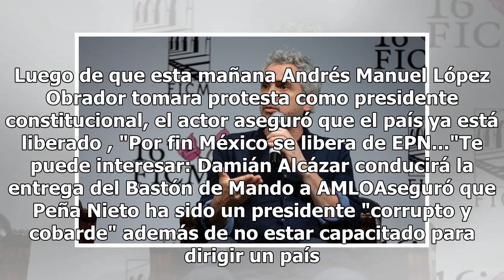Por fin México se libera de Enrique Peña Nieto: Alfonso Cuarón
Por medio de su cuenta oficial de Twitter, el director mexicano, Alfonso Cuarón, expuso su desacuerdo con el gobierno encabezado por Enrique Peña Nieto. Luego de que esta mañana Andrés Manuel López Obrador tomara protesta como presidente constitucional, el actor aseguró que el país ya está liberado ...